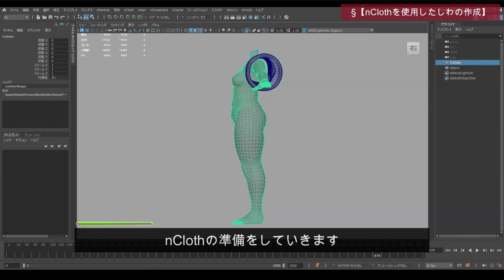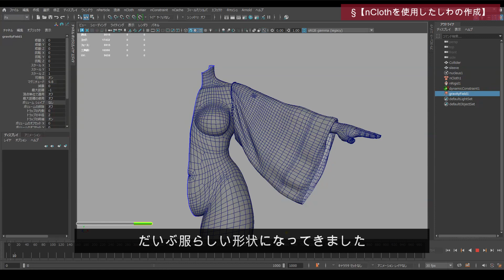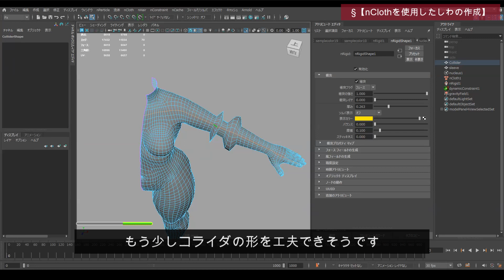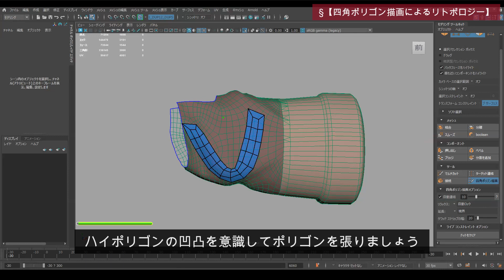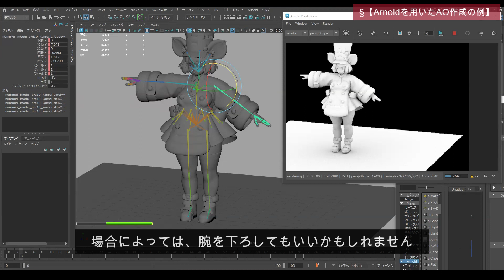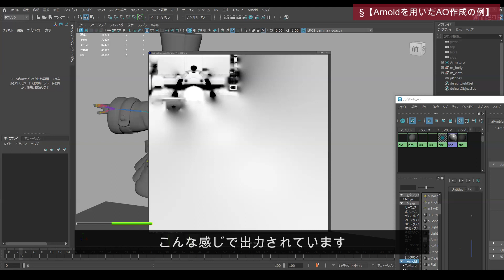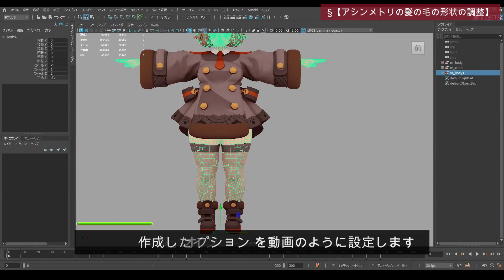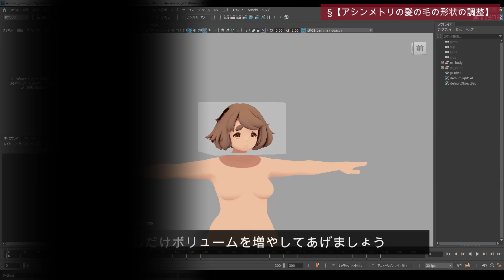第3回：服の作成・調整 | Mayaで始めるゲーム用ローポリキャラモデル シーズン2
Mayaで始めるゲーム用ローポリキャラモデル シーズン2～最新ゲーム開発環境に即応したモデリング手法を伝授～
第3回：服の作成・調整
全編（記事）はこちら